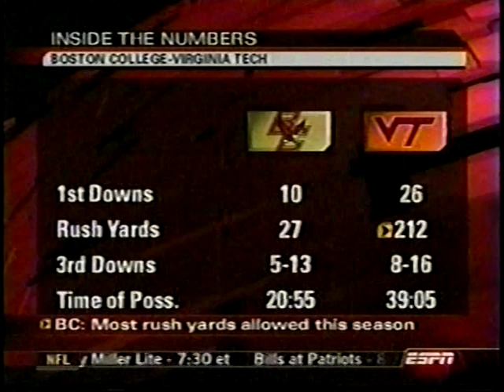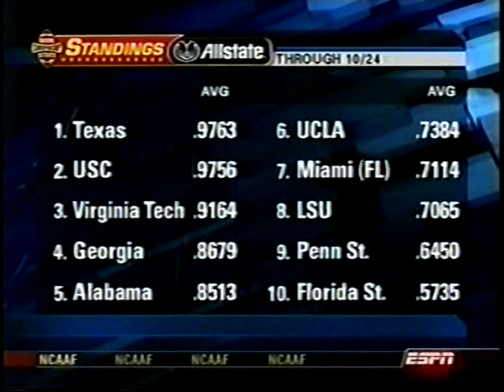2005 College Football Highlights Week 9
Boston College  at  Virginia Tech was played on Thursday, October 27

All other games were played on Saturday, October 29